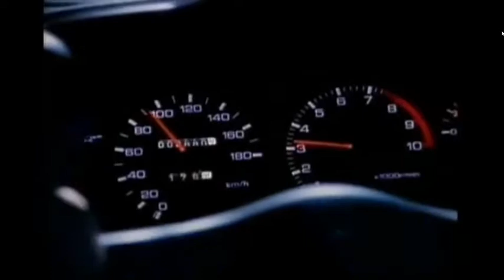Shuto Kousoku Trial 3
song
shotgun killer by love and pride